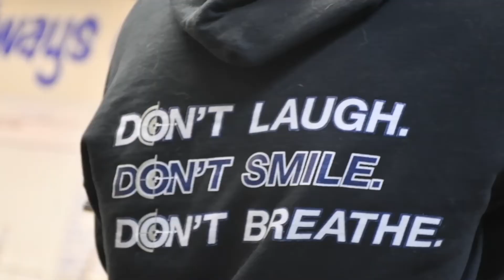THE REEF 3.29.21